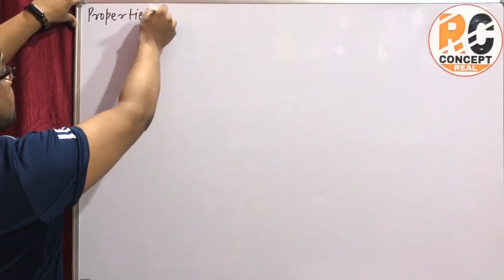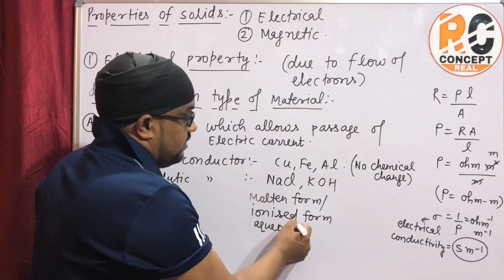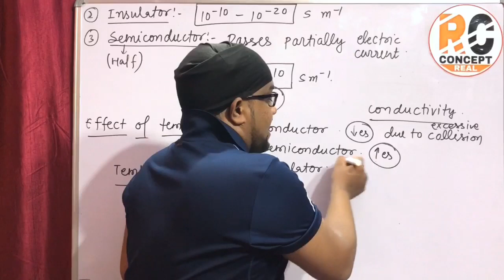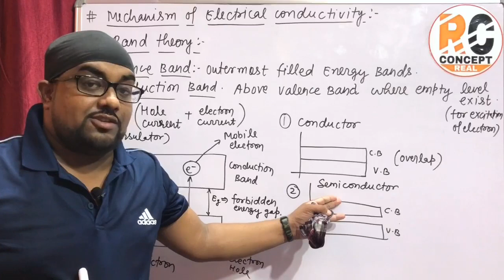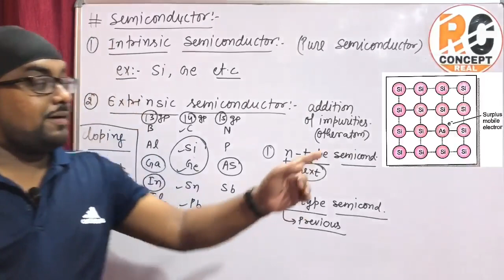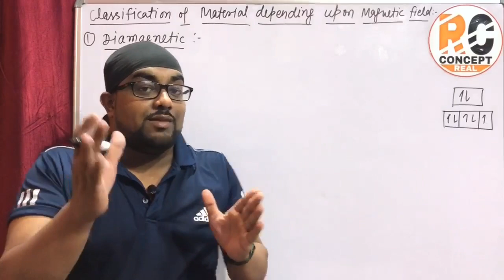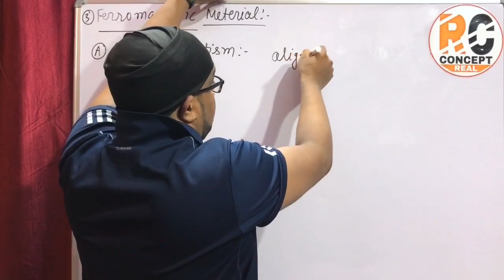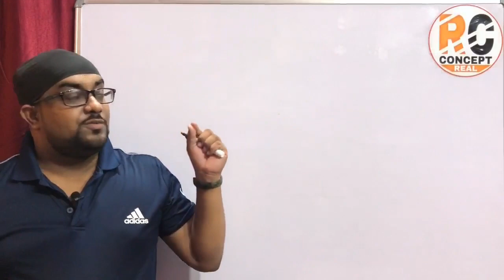Electrical Properties Of Solids || Magnetic Properties of Solids || Solid State 09.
🌸 Electrical Properties Of Solids || Magnetic Properties of Solids || Diamagnetic || Paramagnetic || Ferromagnetic || Antiferromagnetic || Ferrimagnetism || Solid State 09 Class 12th.

🌸 This Video Contains ::

1. Electrical Property Of Solids.
    (A) Conductor.
           (i) Metallic Conductor.
          (ii) Electrolytic Conductor.
    (B) Insulator.
           (i) intrinsic semiconductor.
          (ii) Extrinsic Semiconductor.
                (a) n-type Semiconductor.
                (b) p-type Semiconductor.

2. Magnetic Property Of Solids.
     (A) Diamagnetic.
     (B) Paramagnetic.
     (D) Anti-Ferromagnetic.
     (E) Ferrimagnetic.

1. Solid State 01 Class 12th || Introduction ||

2. Solid State 02 Class 12th || How To Learn 7

3. Solid State 03 Class 12th || Simple Cubic || BCC ||

4. Solid State 04 Class 12th || Packing Efficiency In

5. Solid State 05 Class 12th || Radius Of Tetrahedral

6. Solid State 06 Class 12th || Coordination Number

7. Solid State 07 Class 12th || Density of Unit Cell ||

8. Solid State 08 Class 12th || Defects in Crystal ||

9. Solid State 09 Class 12th || Electrical Properties

                     🌸 CHAPTER FINISHED 😊